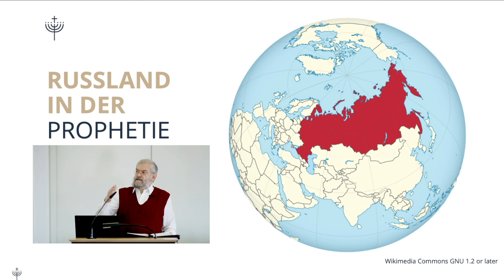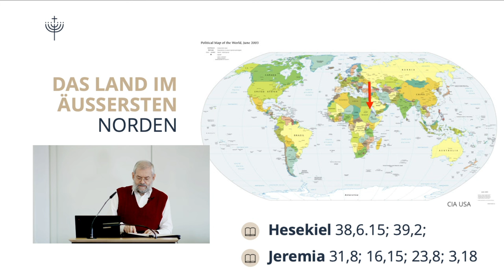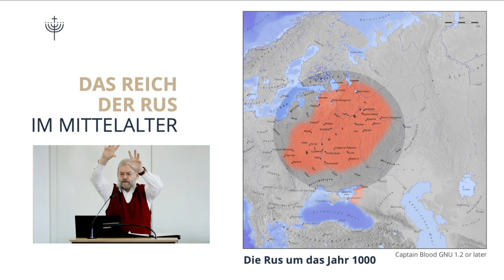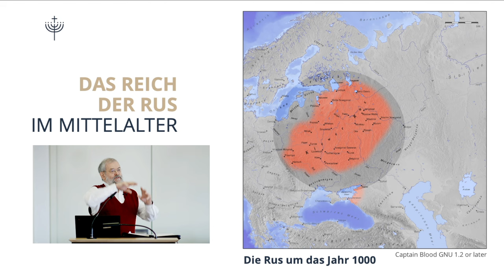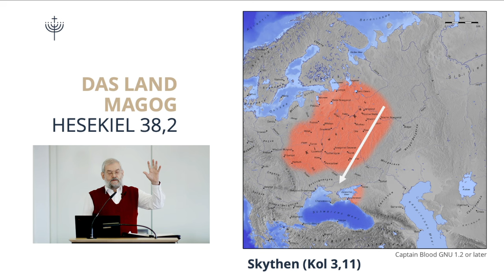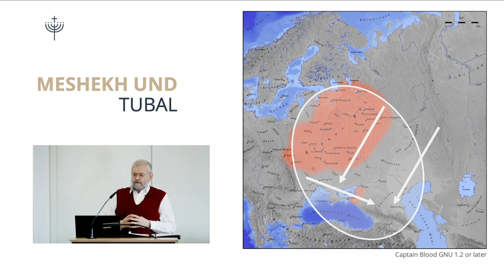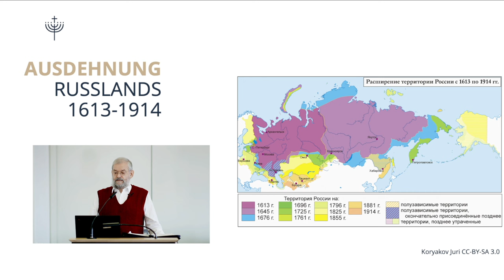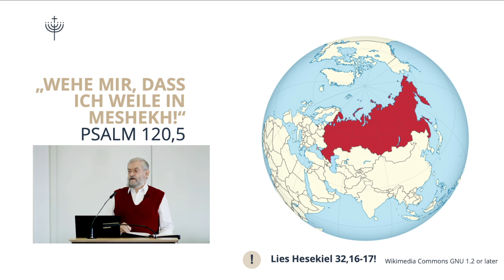Russland in der biblischen Prophetie (1) | Der Countdown läuft (T06)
Was sagt die Bibel über Russland und seine Zukunft? Hat der Krieg in der Ukraine eine endzeitliche Bedeutung? Wer ist Gog, der Herrscher über Rosch, Mesech und Tubal? Wann wird der Angriff Russlands auf Israel stattfinden gemäß Hesekiel 38-39? Steht er in Kürze bevor? Ist der Feind aus dem „äussersten Norden“ dasselbe wie der „König des Nordens“ im Buch Daniel?